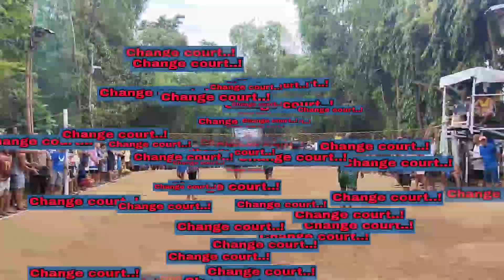Game: 1 Bakbakan sa kawayanan Canduman December 25.2022. Batman Gleen Abog VS Ilaga Derek Jimboy.